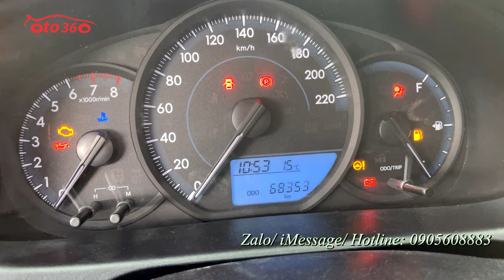Bán xe Toyota Vios E sản xuất năm 2019 chạy hơn 6 vạn km, giá chỉ 355 tr, rất phù hợp cho anh em về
Bán xe Toyota Vios E MT sản xuất năm 2019,  chạy hơn 6 vạn km, đăng ký tên tư nhân.